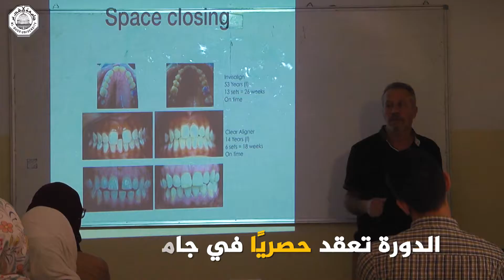طلبة كلية طب الأسنان يشاركون في دورة التقويم الشفاف بأحدث التقنيات الرقمية والمحوسبة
كلية طب الأسنان من الكليات المتميزة في جامعة القدس بكوادرها المؤهلين الباحثين وطلبتها المتفوقين، وتضم أيضاً العيادات الخارجية التي تقدم خدماتها لكافة فئات المجتمع بشكل مجاني، كما وتضم الكلية أول مركز للتعليم الطبي في فلسطين والذي يحتوي على أحدث الأجهزة الطبية الخاصة بالتدريب العملي في مجالات طب الأسنان والتجميل، ويهدف للنهوض بقطاع صحة الفم والأسنان والتجميل في فلسطين وذلك من خلال البرامج التدريبية الفريدة التي يقدمها لخريجي هذه التخصصات.